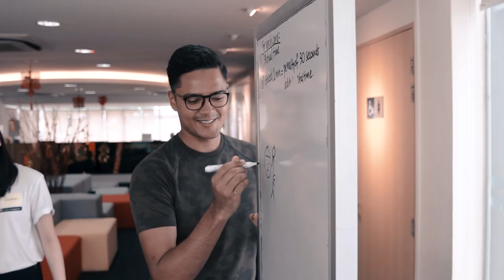Curtin Singapore Orientation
Take a look around O-Week!